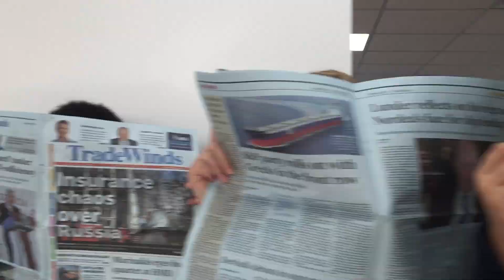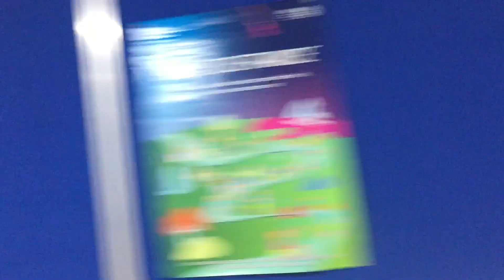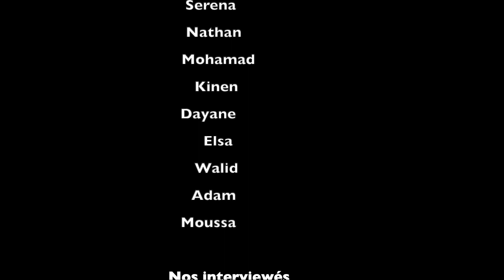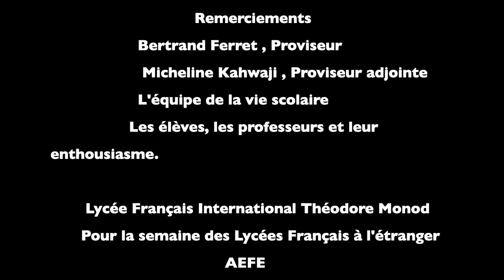"S'informer dans un monde connecté" vu par nos élèves - La Semaine des Lycées Français du Monde